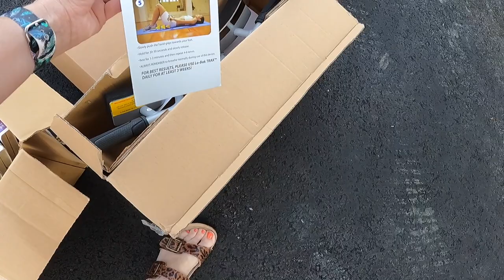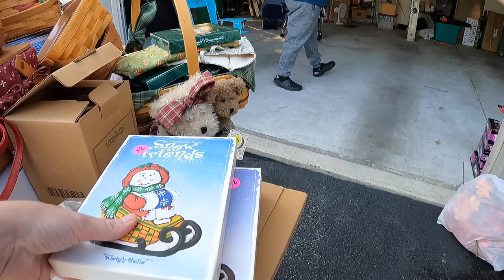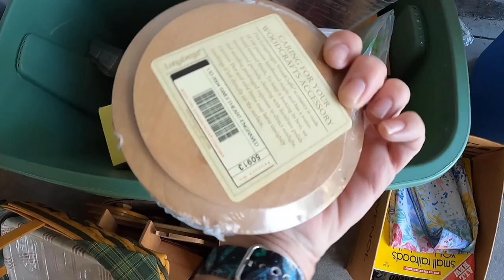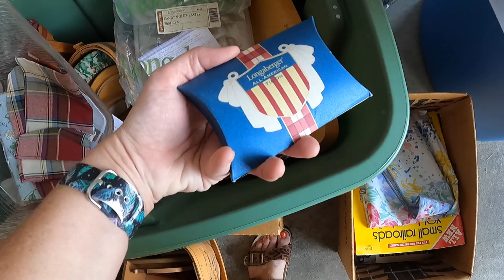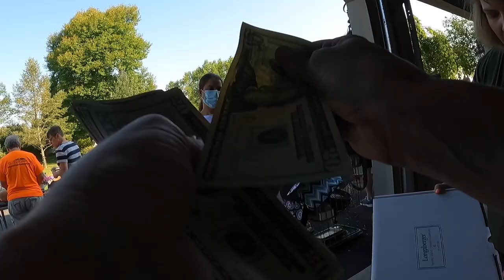Filling Bins At This First Annual Town-Wide Sale | Full-Time Reselling